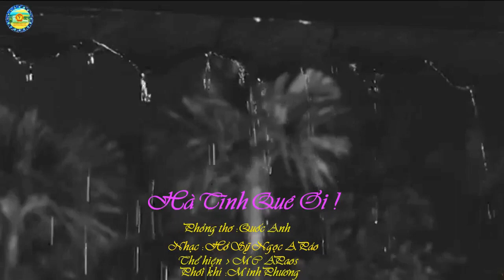HÀ TĨNH QUÊ ƠI - A PÁO